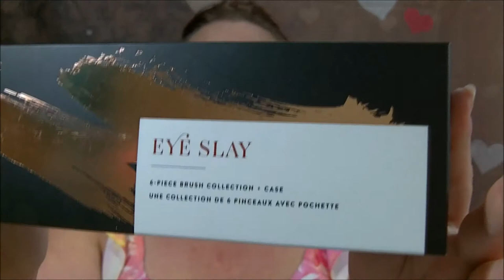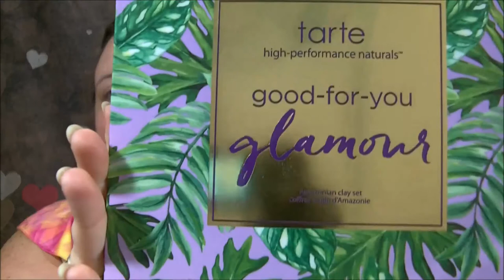Tarte Valentines date look/Mail!!/Heart felt thank you!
Again I cant thank yall enough for your kindness.

i hope to have a few valentines looks before the 14th!!

snapchat ...ladydebra
facebook... dabowers76   ..and  debrasbeautyhaven
instagram... novellover40 ..and debrasbeautyhaven